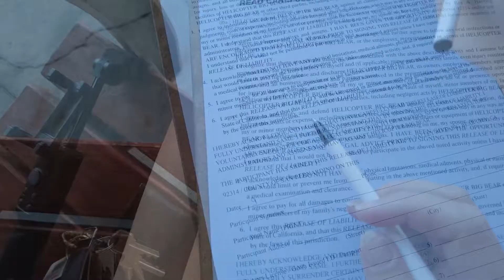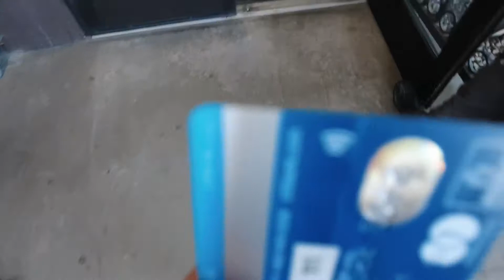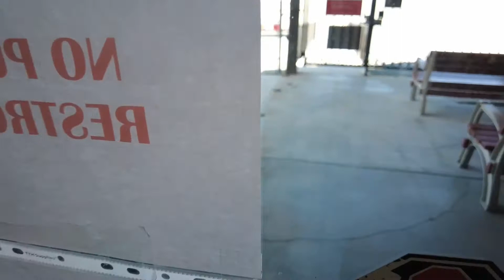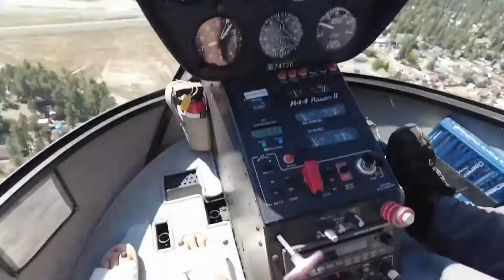FIRST TIME Helicopter tour at Big Bear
Finally, I can cross another to-do thing out on my bucket list!

For those who love travel, have been traveling, want to but can't cuz financial issues.

This is an excellent way to learn how to make 💰 by booking your own & your client's travels (car rental, flights, hotels, packages, activities, etc.) & EARN MORE
💰IMPROVE YOUR KNOWLEDGE, GET TRAINING from experts & travel more in #2024
✈️ Work anywhere you want, even bathtubs
✈️ Work anytime you want, even only 1 hour/day
✈️ Make passive & residual income
💰 Expand your connection internationally
💰 Access support for mentoring, online training, & 1:1 meeting with me & my team
✈️ Build a travel portfolio

Learn how to travel smarter, make money, and generate a lifelong residual income stream from the most significant industry in the world, travel ✈️ 🌎
The video shows you a system overview of how quick & easy it is to earn back on your travel bookings, commission examples, and understand the 8 monthly paydays you’ll have access to!

You can enroll when you're ready, so I’ve included a step-by-step guide below to help you with this.

1. US REP REGISTRATION ONLY
2. US ITAS [INDEPENDENT TRAVEL AGENT] REGISTRATION ONLY